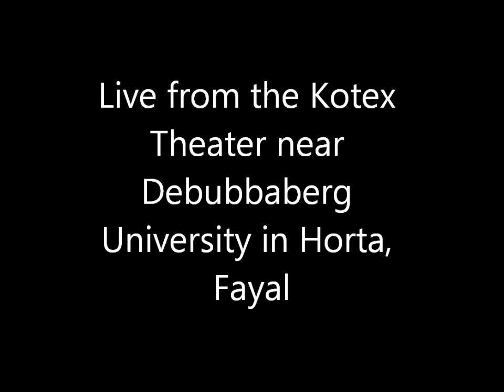Lifetime Achievement Award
Hort Club Lifetime Achievement Award